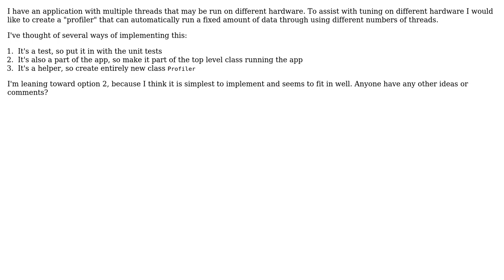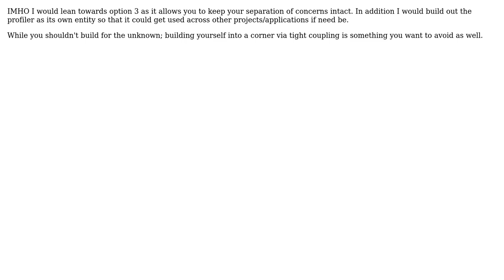Software Engineering: Where to put profile test?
With thanks & praise to God, and with thanks to the many people who have made this project possible! | Content (except music & images) licensed under CC BY-SA | Music | Images & others | With thanks to user Michael K user Aaron McIver and the Stack Exchange Network Trademarks are property of their respective owners. You are responsible for your own actions.